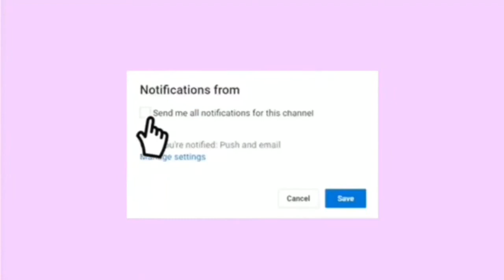Recreating Pinterest Outfits *streetwear edition*